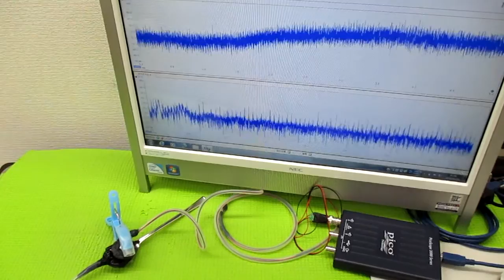超音波制御技術